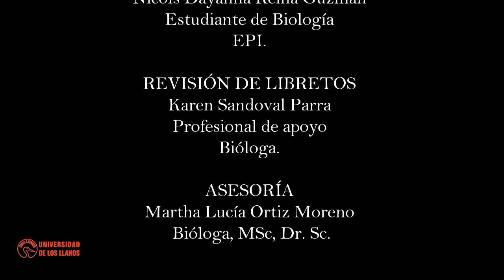Preparación de muestras para observación microscópica